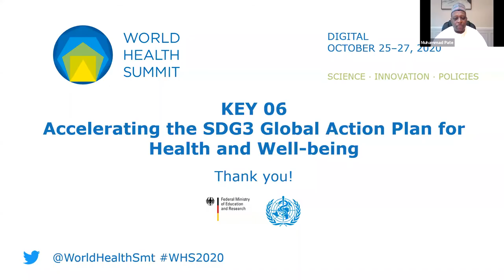KEY 06 - Accelerating SDG3 Global Action Plan for Health and Well-being - World Health Summit 2020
The Global Action Plan for Healthy Lives and Well-Being for All brings together 12 multilateral health, development, and humanitarian agencies to better support countries and accelerate progress towards health-related Sustainable Development Goals. Under the Global Action Plan, the agencies are better aligning their work to reduce inefficiencies and provide more streamlined support to countries and forums for international commitments to health, such as the UN High-Level Meeting on Universal Health Coverage and the Astana Conference on Primary Health Care. At the World Health Summit, representatives of the signatory agencies will present updates on the Action Plan, and its challenges and successes.